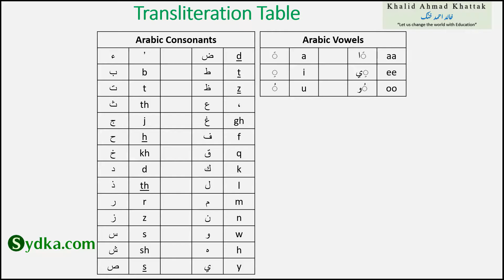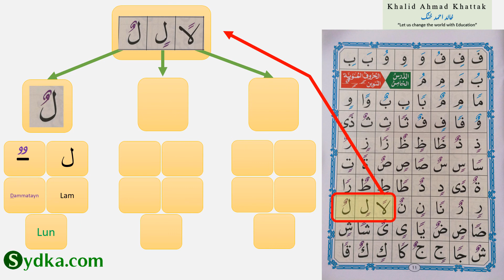Al-Qa'ida Al-Noorania, Lesson 5 (5.3), with spelling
This Lesson: Al-Qa'ida Al-Noorania, Lesson 5 (5.3), with spelling

This is a free and complete tajweed course for all ages.

Assalam-0-alaikum warahmatullah-e-wabarakatuh.
I have tried my best to produce this course as accurately as possible. May I request you all if you find any mistake/error in this course then kindly let me know immediately so that I can correct it immediately.

"The best of you are those who learn the Qur'an and teach it"
Source: Ibn Hibban no. 124, - [Sahih]"

Jazakullah-o-khair